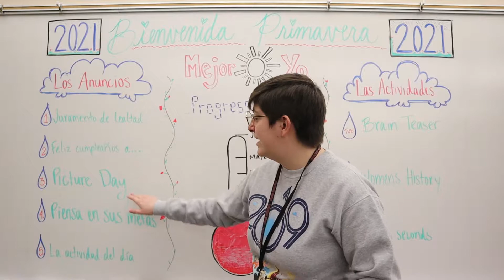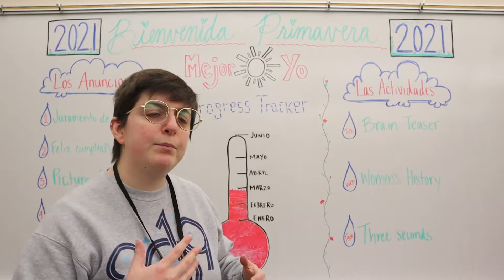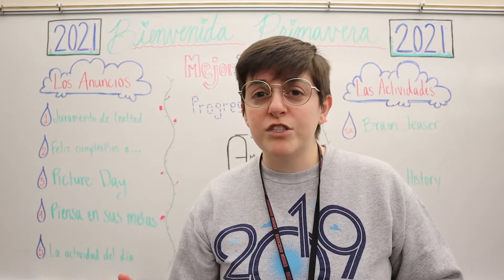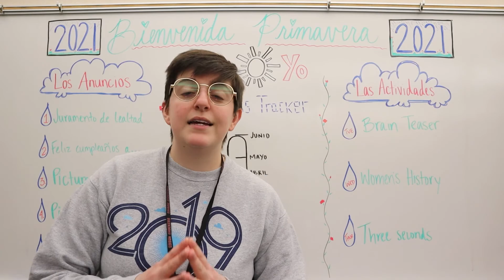March 23, 2021 Pledge, Announcements, and Brain Teaser Tuesday